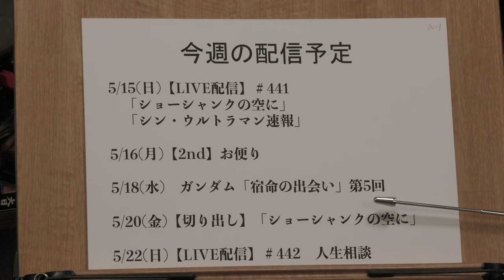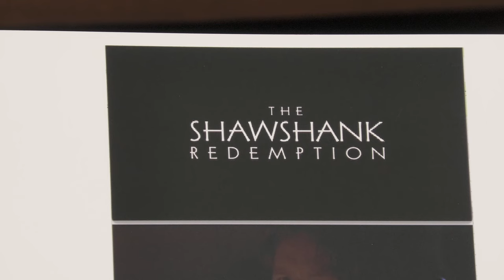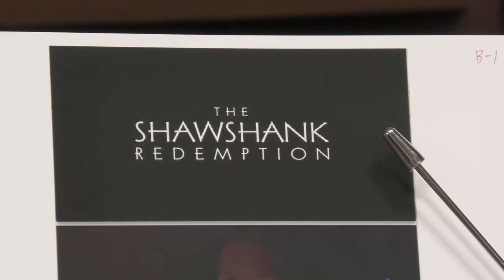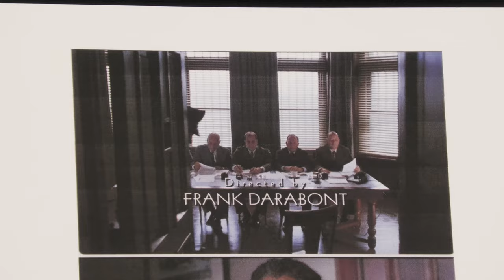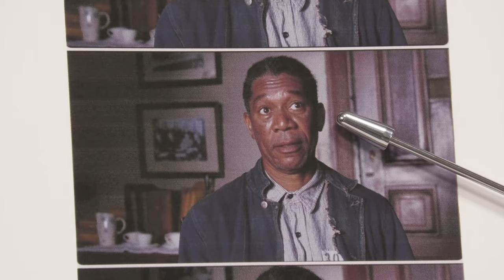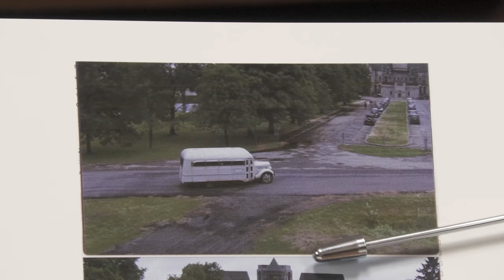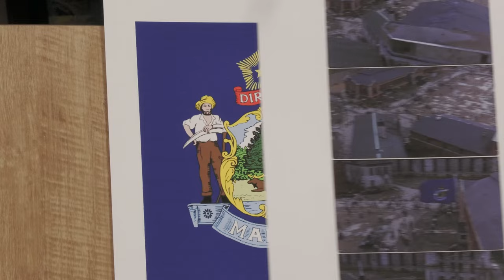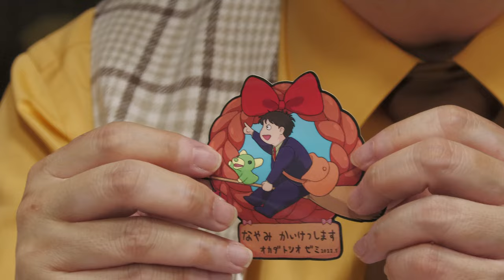「シン・ウルトラマン」感想速報＆名作「ショーシャンクの空に」完全解説 岡田斗司夫ゼミ＃441（2022.5.15）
岡田斗司夫2ndチャンネルでも公開しています。登録お願いします！

ショーシャンクの空に（Prime video）

１．過去1年分の動画が見たい人

２．プレミアム放送(放課後）の生放送を見たい人

３．放課後も含め、過去動画をたくさん見たい人

４．見たい動画を一つ二つだけ見たい人
毎週では見切れない人
【Amazon Video】レンタル500円/販売1,000円

５．音声で楽しみたい人

有限会社未来検索ブラジル/ガジェット通信クリエイターネットワーク